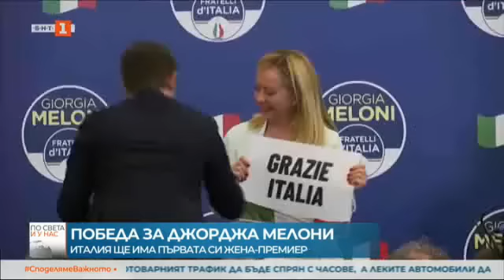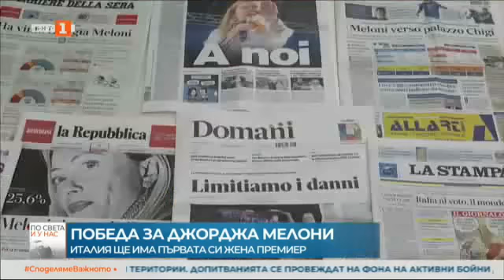По света и у нас - 26.09.2022, 12:00 по БНТ